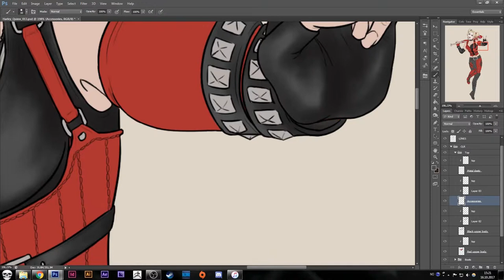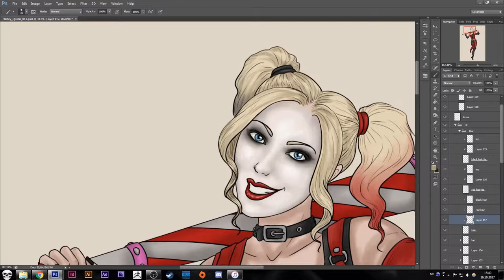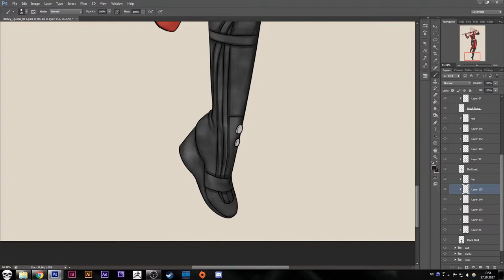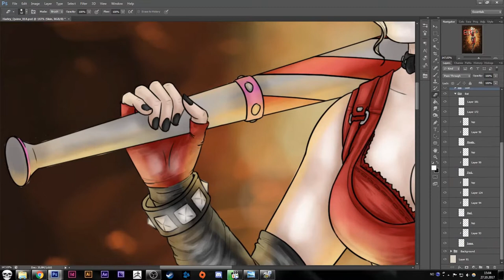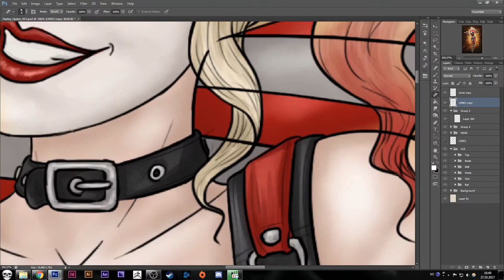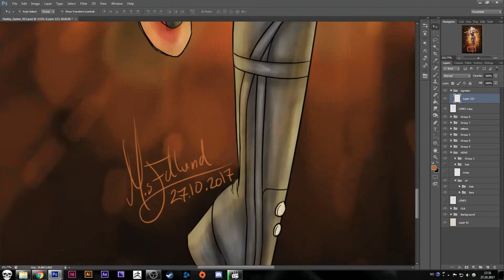Harley Quinn Time Lapse